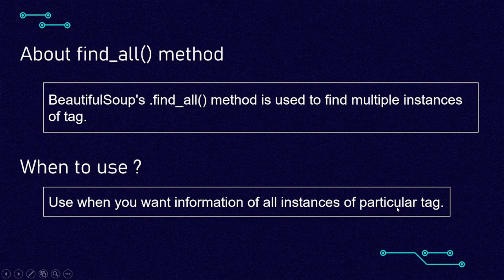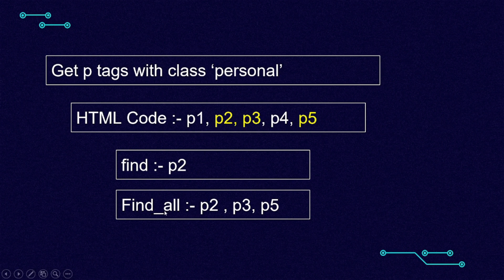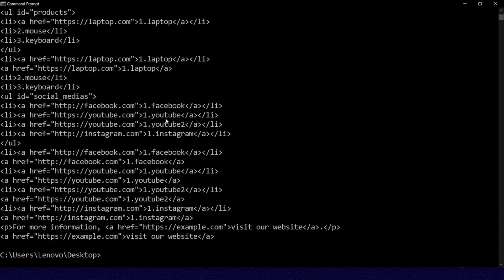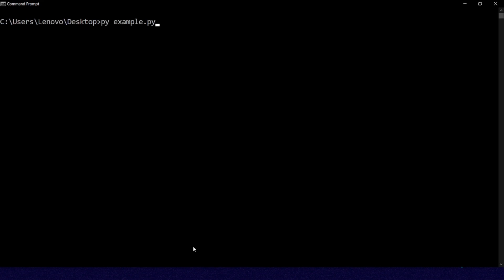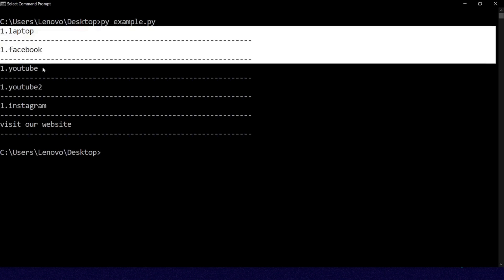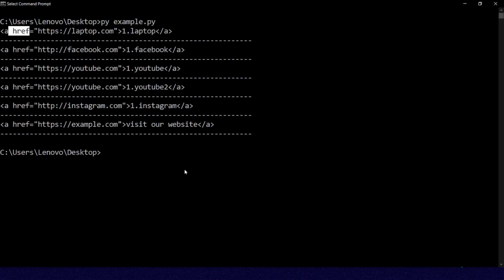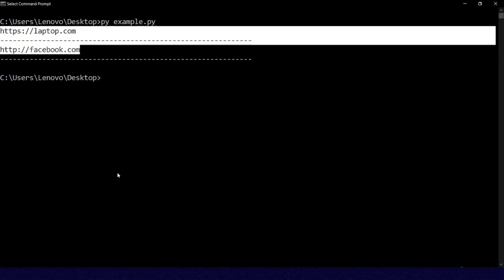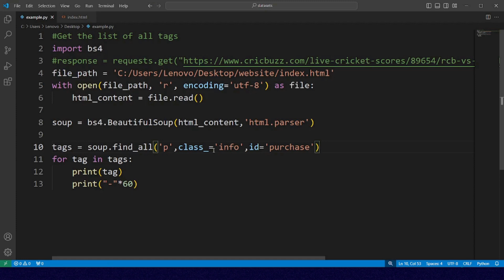find_all Method of BeautifulSoup Class | Web Scraping With Python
This video is a part of web scraping tutorial for beginners in Hindi. In this video we will learn how to use find_all() method from beautifulsoup class for web scraping.

source code :-

creator:-
     $ -shantanu kejkar -$